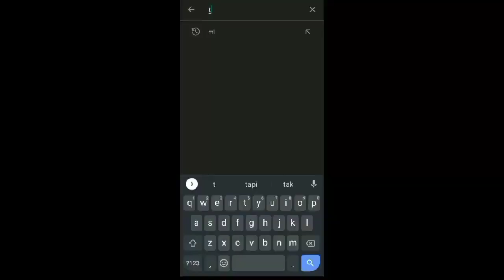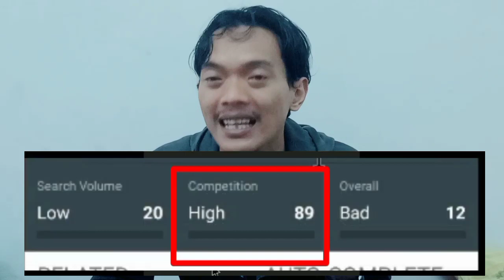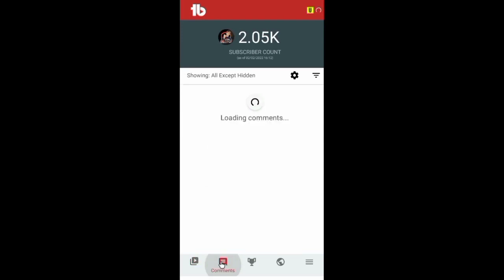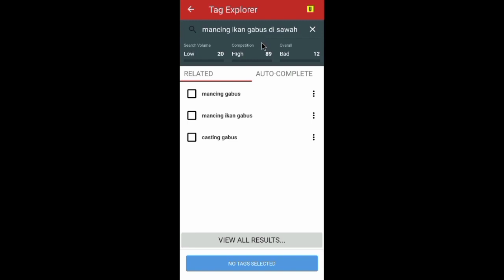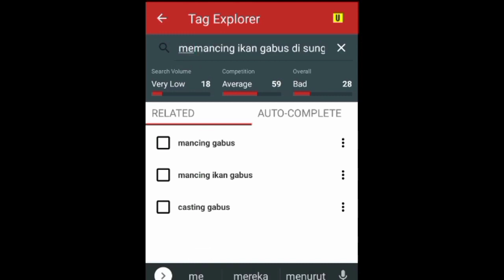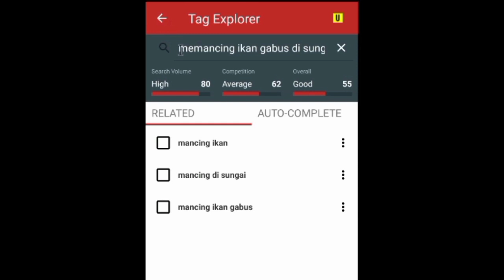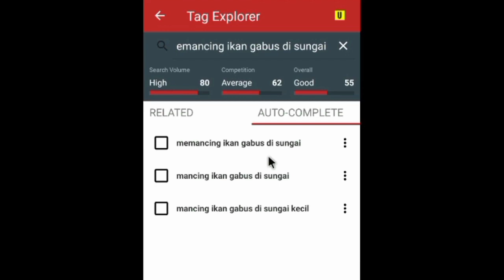Cara Mencari Kata Kunci Judul Youtube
Cara Mencari Kata Kunci Judul Youtube, cara mencari kata kunci judul di youtube, cara riset kata kunci youtube pakai hp,
Video ini lanjutan dari video
Buat temen temen, yang pakai HP untuk ngeYoutube, ini cara riset kata kunci youtube di HP. Cara riset kata kunci ini bermanfaat menaikkan ranking video kita di Youtube. Jadi selain pakai PC kita juga bisa riset keyword youtube di hp. jadi cara riset kata kunci youtube agar channel kita ada di pencarian youtube.
Cara membuat kata kunci di youtube ini bisa dilakukan dengan tools apapun. Yang terpenting saat riset keyword Youtube ini adalah analisanya. ya, selamat mencoba, semoga berhasil.
DISKRIPSI SALURAN :
SINAU YOUTUBE adalah sebuah channel youtube yang fokus memberikan ilmu dan tutorial seputar youtube,  Panduan bagi Youtuber yang ingin mengembangkan channel nya dengan membahas mengenai SEO YouTube bagaimana cara menambah subscriber YouTube untuk mencapai 1000 subscriber dan cara menambah jam tayang di YouTube dengan memberikan tips youtuber agar mendapatkan gaji youtuber. Juga menjelaskan bagaimana cara buat channel YouTube dan cara membuat thumbnail YouTube dengan memaksimalkan algoritma YouTube agar youtuber pemula dapat segera monetisasi YouTube.

Tutorial youtuber, Seputar youtube, Bikin chanel youtube, Youtuber pemula, Cara mengejar 1000 subscriber cepat, Cara mengejar 4000 jam tayang, Belajar youtube, Cara upload video YouTube biar rame, Cara mencari view youtube,Cara cepat mencari jam tayang, Menambah jam tayang cepat, Youtuber gagal,I de konten youtube, Konten yang banyak di cari, Konten creator pemula,Menjadi youtuber sukses, Jam tayang youtube, belajar youtube, youtuber pemula, monetisasi youtube
channel tutorial youtube, sinau yo, den jc, zona tutorial, timon adiyoso, Khairunnisa Adlina, insan tutor,